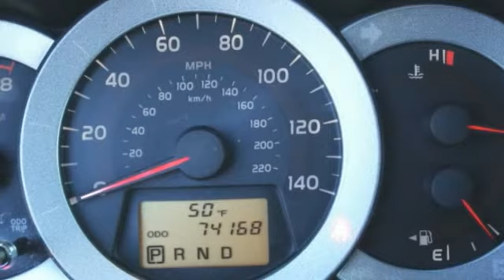2010 Toyota RAV4 St. Louis Missouri P9293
2010 Toyota RAV4

Weiss Toyota
11771 Tesson Ferry Rd.

The Weiss Promise Limited Lifetime Powertrain Warranty is Available On Most All PreOwned Inventory! Ask Dealer For Details. Red 2010 Toyota RAV4 2.5L 4-Cylinder DOHC 4WD 4-Speed Automatic ABS brakes, Electronic Stability Control, Illuminated entry, Low tire pressure warning, Remote keyless entry, Traction control.brbrRecent Arrival! Odometer is 45871 miles below market average! 27/21 Highway/City MPGbrbrAwards:br  * 2010 KBB.com 10 Best Used Family Cars Under $15,000   * 2010 KBB.com Best Resale Value Awards Contact Sales Department to lock in your internet price! Weiss Toyota of South County is located at 11771 Tesson Ferry Rd in St. Louis MO 63128.brbrbrReviews:brbr  * If you want a small-to-midsize sport utility vehicle that combines car-like performance, ride, handling and fuel economy with available four-wheel drive and room for up to seven passengers, or five adults and a fair amount of cargo, the 2010 Toyota RAV4 is a good choice. Source: KBB.com